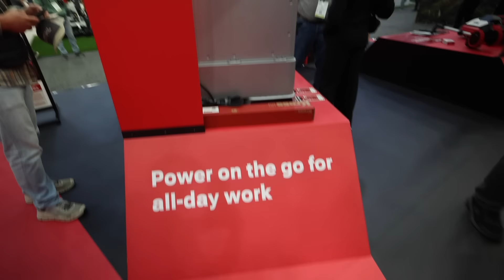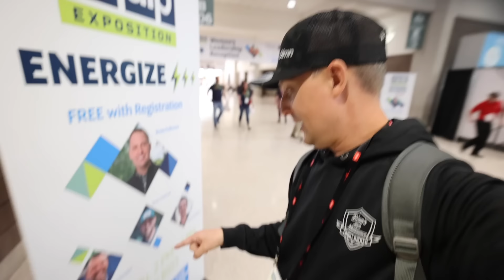Revealing The BEST Of Equip Expo 2024 & New Gear You Can't Miss!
Welcome to our Equip Expo 2024 recap! 🎥 We hit the show floor to bring you the latest and greatest from the indoor booths, and let me tell you—it was epic! 😎 While it’s impossible to catch it all (trust me, there’s a lot!), this vlog is your sneak peek into some of the coolest gear we got to check out!

What caught your eye at Equip 2024? 🚜 Any must-see reveals that blew your mind? 💬

Huge shoutout to everyone who registered with code “Brian”! Your support is everything, and it was amazing meeting so many of you! 🙌

► **Brian's Lawn Maintenance is powered by LMN Software.**
Interested in a trial? Use code "Brian" or our custom link below to unlock the best savings possible.

► **Join Our 3x A Week Industry Update Newsletter** Which Goes Out 3x A Week!